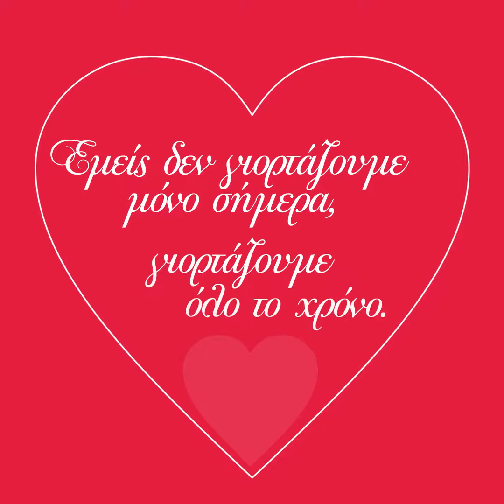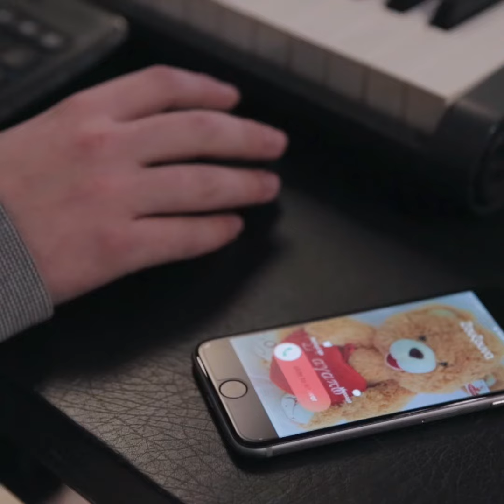Crunch "Anti-Valentine's Day"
Original music composed by Renos Papastavros
Sound design by Renos Papastavros & Dimitris Batzios

Ad Agency: Isobar Greece
Production Company: Topcut Modiano
Producer: Lily Triantafilakou
Director: Aggelos Saftoulis
DOP: Dimitris Papadopoulos
Post Production: Isobar Greece